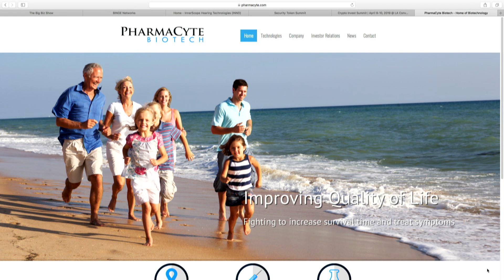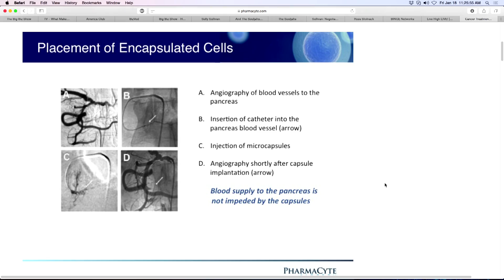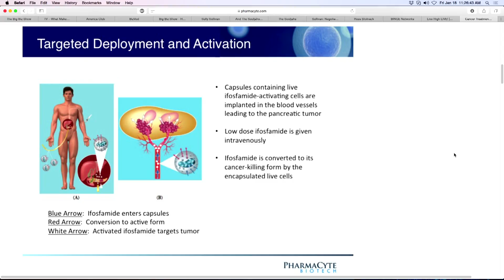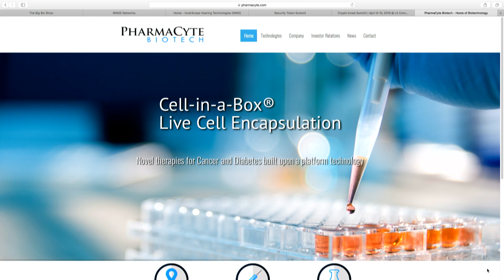PharmaCyte Biotech CEO Kenneth Waggoner - The Big Biz Show 2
PharmaCyte Biotech CEO, Kenneth L. Waggoner, featured on "The Big Biz Show," an Emmy Award-winning nationally syndicated radio and TV program, on Friday January 18, 2019.

The Big Biz Show covers current business events, internet-related issues and other hot topics in the business world, The Big Biz Show is seen and heard in over 100 million broadcast TV homes, 150 radio stations in the U.S. and 175 countries.

Interview Highlights:

- Introduction of Company’s Product Pipeline
- Discussion of PharmaCyte’s Live-Cell Encapsulation Technology Cell-in-a-Box®
- Use of Cell-in-a-Box® for Therapies in Pancreatic Cancer and Diabetes
- Planned FDA Clinical Trial in Pancreatic Cancer